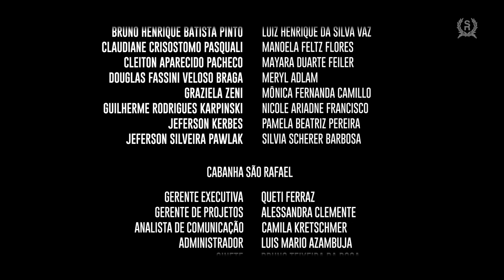Curso de Iniciação de Potros e Técnicas de Doma Índia | Andressa Tatsch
Confira os depoimentos da 1ª turma da Cabanha São Rafael! Foi um final de semana cheio de histórias, pessoas inspiradoras e trocas de experiências. Em breve teremos a 2ª edição desse curso, fique atento!